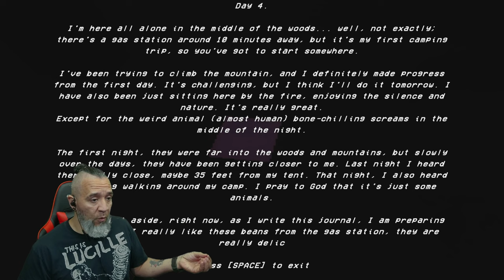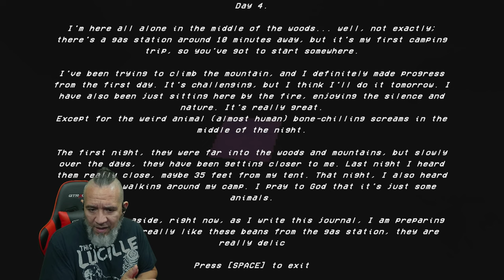Atmospheric Horror Game | Something In The Woods | Full Gameplay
New Horror Game Dudes.  Something In The Woods:  There's something in the woods... it... screams...

SOMETHING IN THE WOODS is a short horror game that places you in the shoes of a Police Officer on a fateful night. While driving down a desolate road, exhaustion compels you to stop at an isolated gas station for a cup of coffee. However, as you step inside, you look at a board with dozens missing person posters and wonder who or what could have done this. An eerie silence pervades the gas station, devoid of any staff or customers. You need to find out where everyone has gone.

It's getting dark, better hurry.

Average playtime: 10 minutes

RECOMMENDED TO PLAY WHEN IT"S DARK AND WITH HEADPHONES ON!

Key features:
A short creepy horror experience
PSX aesthetics
Atmospheric ambience
Immersive sound design
Eerie vibe
Inspecting/describing objects

Controls:
WASD to move
Mouse to look around
Shift to sprint
Mouse 1 to shoot
Mouse 2 to aim
E to inspect
F to toggle flashlight
ARROWS or MOUSE to move in menu

YouTube.com/@PapiGrayBeardRetro

Help support PapiGrayBeard by following and liking on all social media platforms.  Any Comments good or bad are welcomed and if you decide that Ive earned your sub, please dont forget to click that bell so you know when my videos go live for you.  Any Tips and Donations are welcomed but never required to have an awesome time here.  Gracias and Thank you.